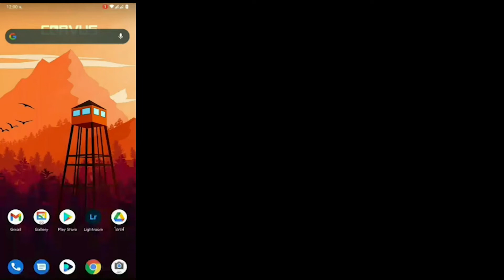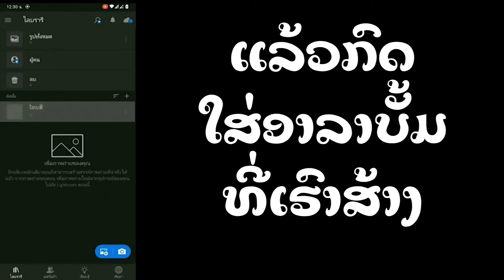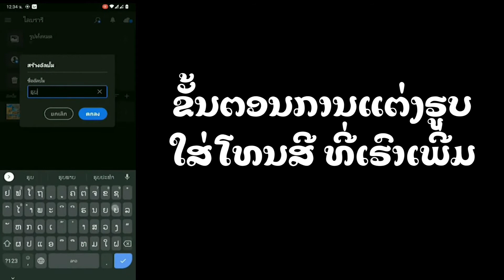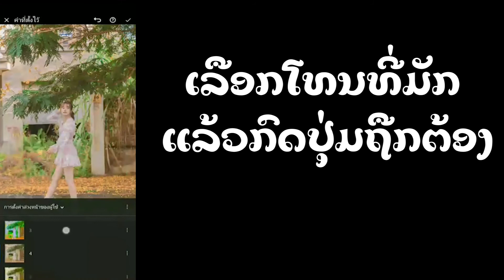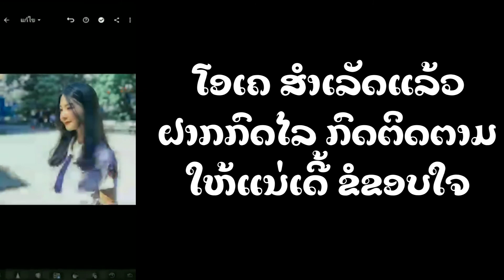ວິທີເພີ່ມ ໂທນສຳລັບ Android - How to add Preset in Lightroom Mobile For Android Phone (ແບບລະອຽດ)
ສຳລັບໃຜທີ່ສົນໃຈ ຊື້ໂທນງາມ ລາຄາຖືກແນະນຳ ຮ້ານນີ້ເລີຍຍ ເດີ້